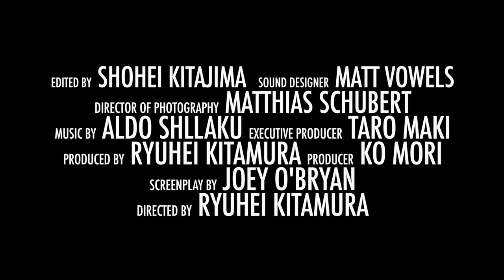Blanco perfecto Downrange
Un grupo de seis estudiantes universitarios se verán atrapados en medio de ninguna parte tras haber pinchado misteriosamente la rueda de su coche. No tardarán en darse cuenta de que están siendo acosados por un francotirador